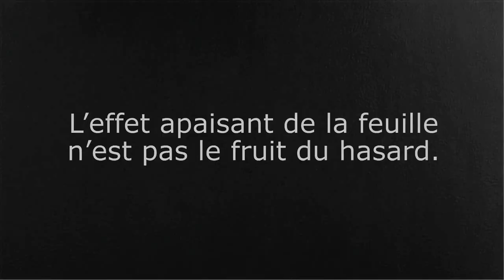Agence de buzz marketing, Born to buzz, Marianne Labadie, Nuna - Leaf Nuna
Annonceur : Outlander - Nuna
Agence : Born to buzz, Marianne Labadie
Agence de buzz marketing
Réalisation : Patrice Masini
Musique et Sound Design : gammapm
Production : Master Image Programmes